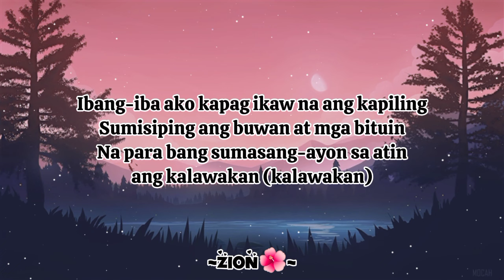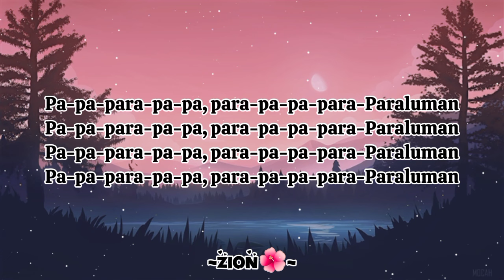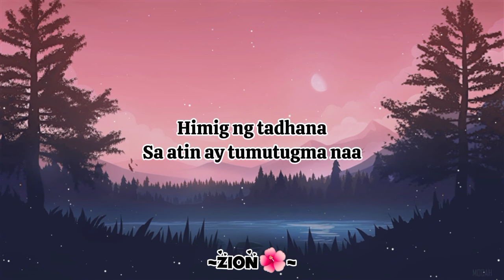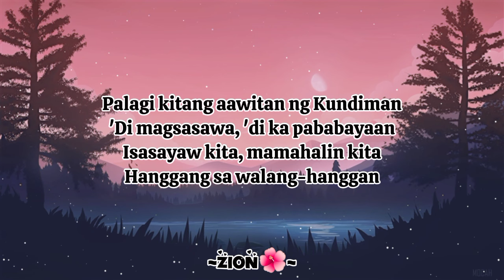Paraluman (Song Lyrics) - Adie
Paraluman song by Adie

follow on;

We did not create or own any of the music or images on this page.

The track and background in this video are all fan-made; if you, the owner, would like them removed, kindly Reach US via email instead of reporting us, and we will do it with due respect.

The owners of the sounds and imagery are the exclusive licensees of all rights.